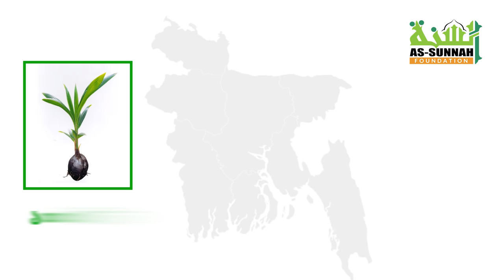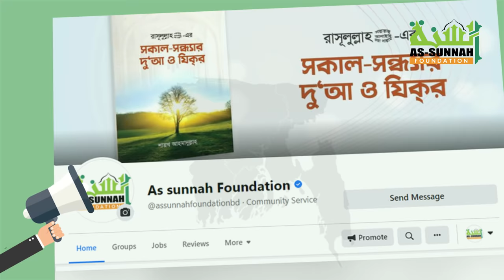আসুন, মৃত্যুর পূর্বে কিছু সাওয়াবের গাছ লাগিয়ে যাই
আস-সুন্নাহ ফাউন্ডেশন দেশের প্রত্যন্ত অঞ্চলের অভাবী মানুষদের বাড়ির আঙিনা, এতিমখানা ও আবাসিক শিক্ষা প্রতিষ্ঠানের মাঠে উন্নত জাতের অধিক ফলনশীল গাছের চারা/কলম রোপণ করার উদ্যোগ হাতে নিয়েছে।
এতে একাধারে পরিবেশ সুরক্ষা এবং অক্সিজেনের যোগান হবে, দুঃস্থ ও অসহায়রা আত্মনির্ভরশীল হবেন এবং সচ্ছলদের সাদাকায়ে জারিয়ার সওয়াব অর্জিত হবে ইন শা আল্লাহ।
একটি চারার (ক্রয়, রোপণ ও পরিচর্যা) স্পন্সর হতে পারেন আপনিও।
* ভিয়েতনামী নারিকেলের চারা। ১০০০/-
* অধিক ফলনশীল জাতের লিচুর চারা। ৫০০/-
* উন্নত জাতের আমের চারা। ৪০০/-
* বারো মাসি থাই লেবুর চারা। ৩০০/-
পুরো পরিকল্পনার বিস্তারিত জানতে ক্লিক করুন-
অথবা নিন্মোক্ত হিসাব নম্বর অনুসরণ করে সাধারণ পদ্ধতিতেও অংশগ্রহণ করতে পারেন—
ব্যাংক একাউন্ট:
ACCOUNT NAME: AS SUNNAH FOUNDATION
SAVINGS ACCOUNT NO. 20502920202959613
ISLAMI BANK BANGLADESH,
KANCHPUR BRANCH. NARAYAN GANJ
বিকাশ:
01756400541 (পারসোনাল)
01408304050 (মার্চেন্ট) (পারসোনাল বিকাশ থেকে Payment সিলেক্ট করে পাঠাতে হবে)
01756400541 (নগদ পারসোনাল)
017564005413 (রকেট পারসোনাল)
অনুদানের পর কোন্ গাছের জন্য দান করলেন, অনুগ্রহ করে নিচের লিংকে ক্লিক করে খাত নির্বাচন করুন।
রসূলুল্লাহ (সাল্লাল্লাহু ‘আলাইহি ওয়া সাল্লাম) বলেছেন, যখন মানুষ মৃত্যুবরণ করে তখন তার সমস্ত আমল বন্ধ হয়ে যায় তিন প্রকার আমল ছাড়া। ১. সদাকাহ জারিয়াহ্ ২. এমন ইলম বা জ্ঞান যার দ্বারা অন্যের উপকার হয় ৩. পুণ্যবান সন্তান যে তার জন্যে দু'আ করতে থাকে’। (সহীহ্ মুসলিম, হাদিস নং ১৬৩১)
অংশগ্রহণের শেষ তারিখ: ২০ আগষ্ট রাত ১২টা (বাংলাদেশ সময়)।
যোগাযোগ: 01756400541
🔹 বিশেষ দ্রষ্টব্য:
✳️ প্রজেক্টের কল্যাণ বিবেচনায় যে কোনো পরিবর্তনের অধিকার ফাউন্ডেশন সংরক্ষণ করে।
✳️ প্রজেক্ট বাস্তবায়নের পর অর্থ উদ্বৃত্ত থাকলে তা পরবর্তী মওসুমের বৃক্ষরোপণের কাজে ব্যয় করা হবে ইন শা আল্লাহ।